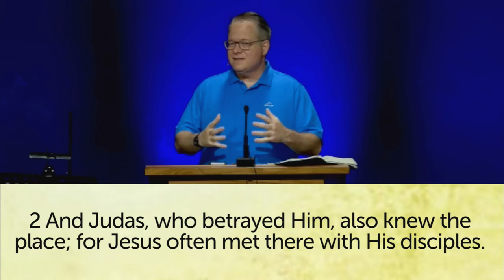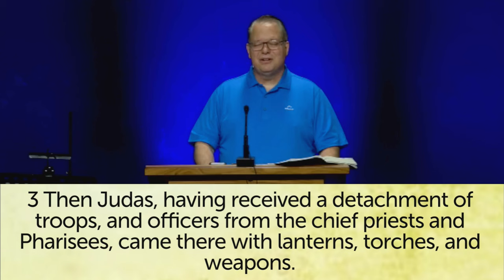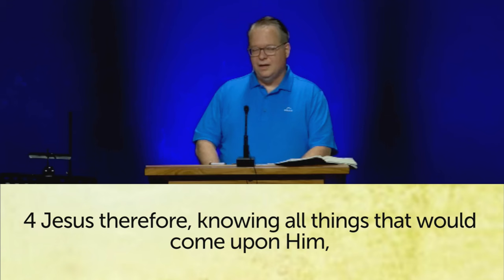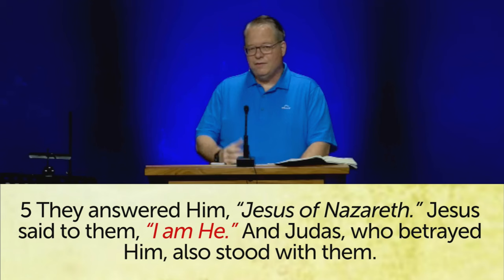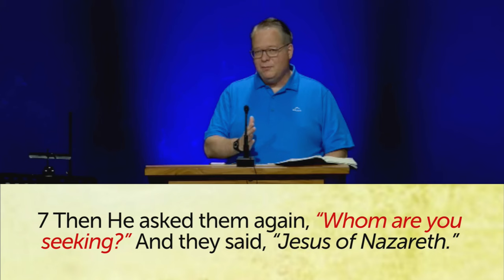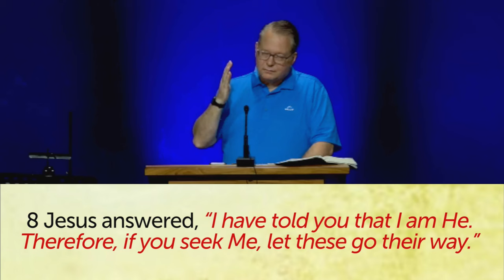5 Indications Jesus Was in Control at His Arrest.